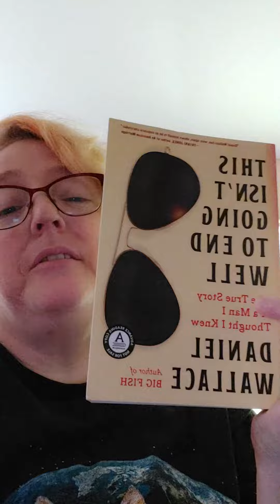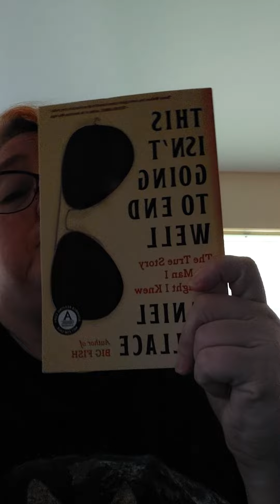Book Review - This Isn't Going to End Well by Daniel Wallace